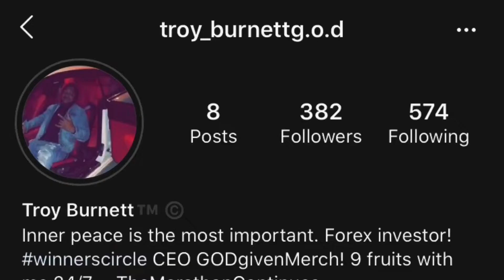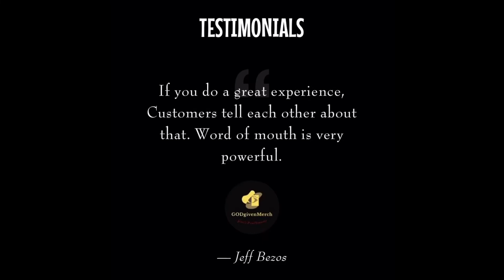ONEFOUR - Welcome To Prison - Official Music Video | FIRST REACTION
9 fruits with us everywhere we go!
Love, Peace, Joy, patience, kindness, goodness, gentleness, faithfulness, self control!

Living with the Holy Spirit! At the right place and at the right time ! Only can be manifested by GOD!

Store:GODgivenMerch.com
SC:Soulja_burn46